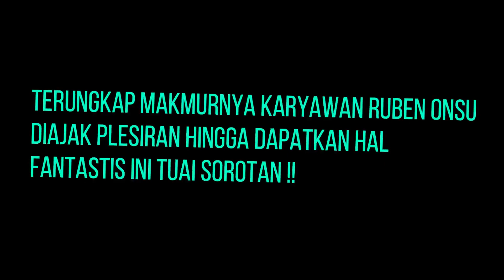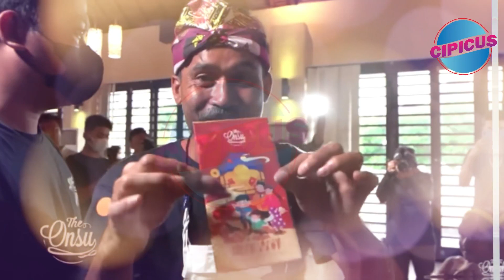Terungkap Makmurnya Karyawan Ruben Onsu, Diajak Plesiran Hingga Dapatkan Hal Fantastis Ini !?